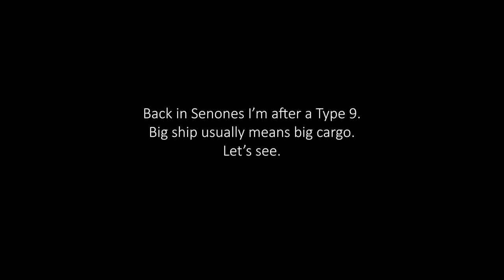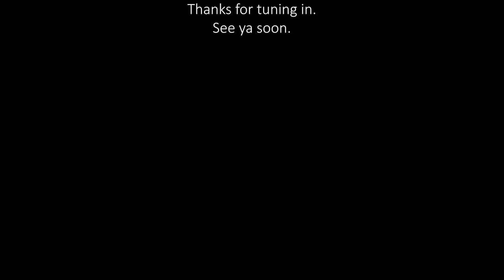Too high expectations - Elite Dangerous | PS4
I'm back again doing stuff pirates do. Robbing, plundering, stealing and smuggling.

This is another adventure of me trying to make a living in the black.

for PC.
Play Elite Dangerous on PS4 and XBox